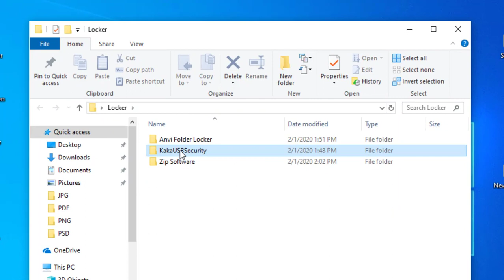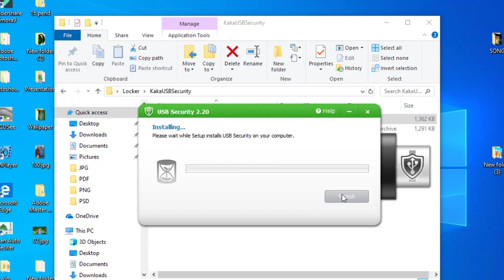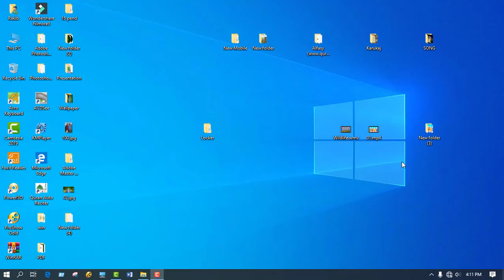How to Lock Pendrive with Password in Bangla Tutorial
In this video, I will be going to show how to set password in your pendrive with a software. This is total bangla tutorial & easy to understand.
***THANKS***